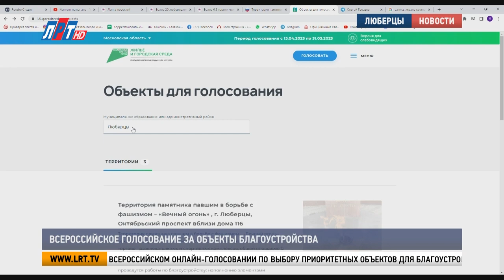Всероссийское голосование за объекты благоустройства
Жители городского округа Люберцы могут принять участие во Всероссийском онлайн-голосовании по выбору приоритетных объектов для благоустройства.
Оно стартовало 15 апреля и продлится до 31 мая. На голосование вынесено 3 локации: «Вечный огонь» на Октябрьском проспекте, «Добрый ангел мира» на Комсомольском проспекте и двор на улице Школьная в поселке Октябрьский. На территории, которая наберет наибольшее количество голосов, в следующем году пройдет комплексная работа по благоустройству.
Ирина Юдина, начальник управления благоустройства администрации г.о. Люберцы:
«На специальном сайте «za.gorodsreda.ru». Также можно проголоосвать через портал «Госусулги». Нужно выбрать округ – городской округ Люберцы – и выбрать ту или иную территорию, за которую хочет проголосовать житель. Проголосовать можно только за одну локацию и старше 14 лет должен быть возраст человека» .